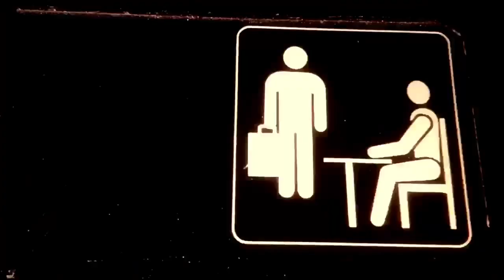SYDNEY REID || CCHS Jr. Class Officer 2020-2021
Vote Sydney Reid for Jr. class OFFICEr